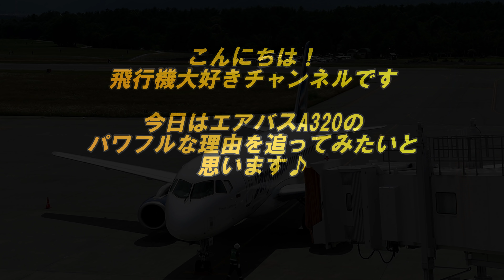エアバスだけじゃないのか !! 爆速急上昇の理由 信州まつもと空港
信州まつもと空港にて撮影した飛行機です。
離陸は、ものすごいパワーで行われます。
特にエアバスは凄い上昇です。
かっこいい飛行機の離陸と、エンジンサウンドをお楽しみください！